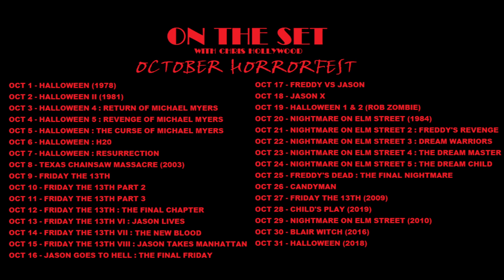On The Set : OCTOBER HORRORFEST Starts TOMORROW!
With Halloween right around the corner, Chris Hollywood Productions is bringing you a different horror film everyday with On The Set! I will review a new movie each day of October, leading up to Halloween night! Also, be on the look out for a new version of my film "Michael"!